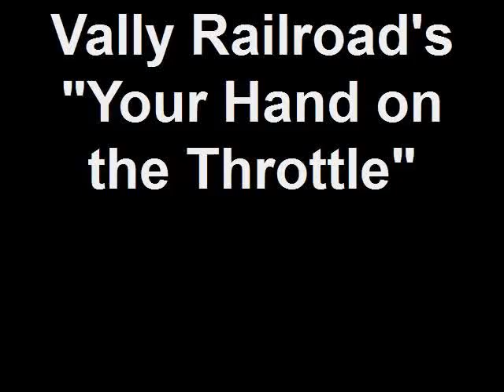Valley Railroad #40, "Your hand on the throttle!"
The day for me to operate a real steam engine came and went today.  I was one of four people for the morning session to participate in the "your hand on the throttle" experience.  What an experience it was, 5 miles in each direction while at the helm of the locomotive.  Crew was fantastic in assisting me the entire time.  Only time your not in the seat and in control is for 1 public grade crossing that is for a state roadway.  I wish I had gotten the camera mounted in the cab but didn't.  Sorry.  Maybe i'll do this again in the future.